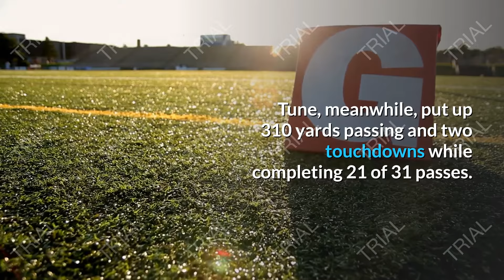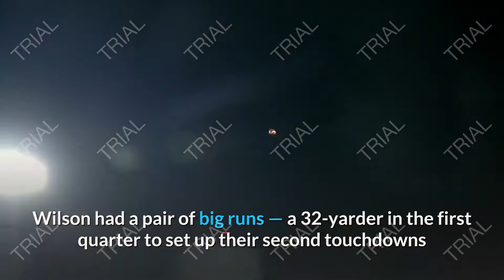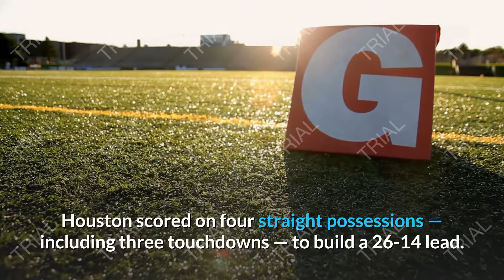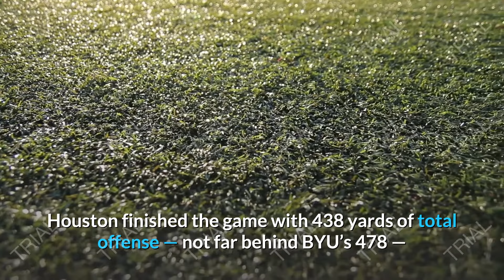NFL _ Highlights, key plays and photos from BYU’s 43-26 win over Houston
houston astros
houston rockets
houston news
houston airport
nfl schedule
nfl scores
nfl news
nfl football
nfl activate
a nfl football
a nfl player
a nfl scores
nfl live